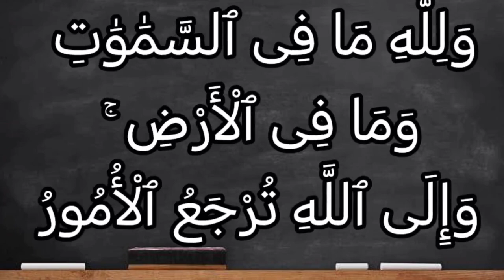تفسير سورة آل عمران ١٠٩: ولله ما في السماوات وما في الأرض ۚ وإلى الله ترجع الأمور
وَلِلَّهِ مَا فِى ٱلسَّمَٰوَٰتِ وَمَا فِى ٱلْأَرْضِ ۚ وَإِلَى ٱللَّهِ تُرْجَعُ ٱلْأُمُورُ

التفسير الميسر : ولله ما في السموات وما في الأرض، ملكٌ له وحده خلقًا وتدبيرًا، ومصير جميع الخلائق إليه وحده، فيجازي كلا على قدر استحقاقه